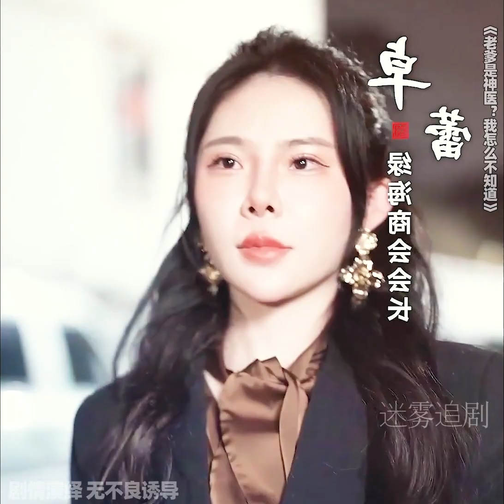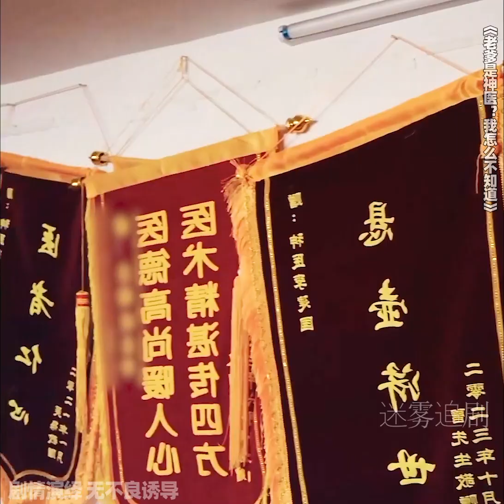九州短劇 懸疑 電影解說 案件 懸案 懸疑驚悚